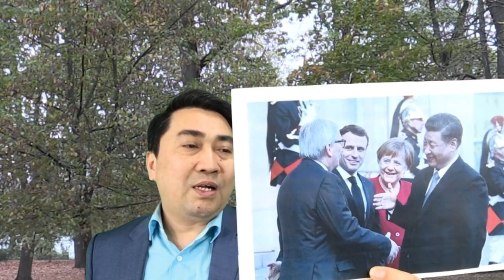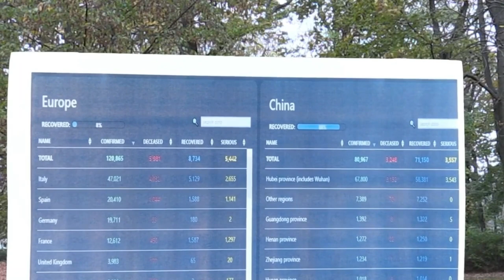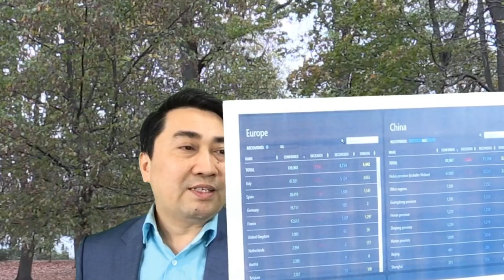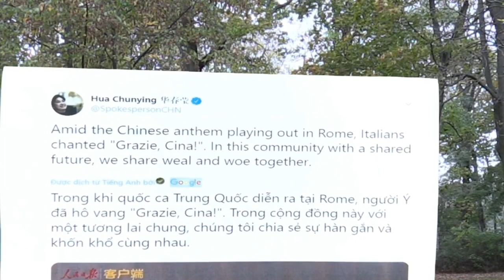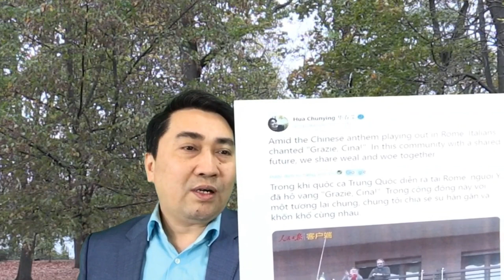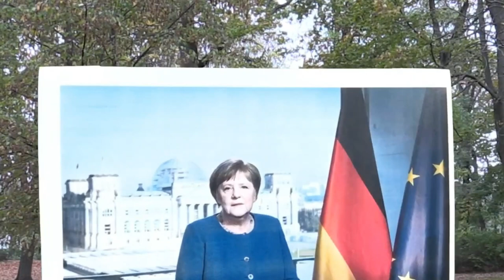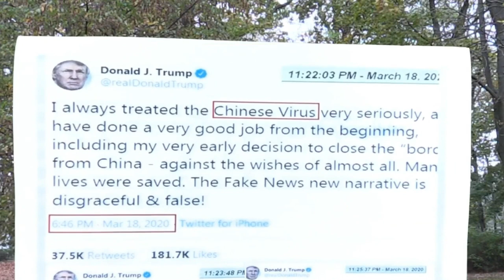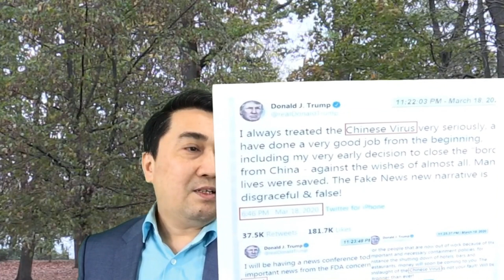Tung “hàng lạ” - bán bảo hộ – TQ đang "âm mưu" gì với châu Âu?